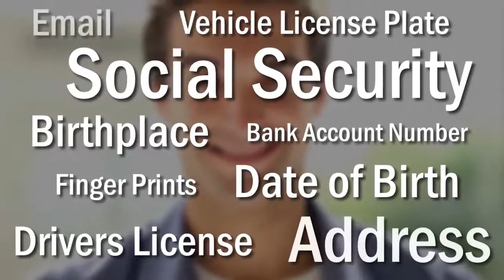The Truth About Trust: MediaPro Privacy Awareness Cinematic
Protecting information is one of the best ways companies can win the trust of their customers and their employees.

MediaPro’s reinforcement resources can be branded for your organization and deployed at any time as part of your security and/or privacy awareness program. Our mantra: Training + Reinforcement = Behavior Change.